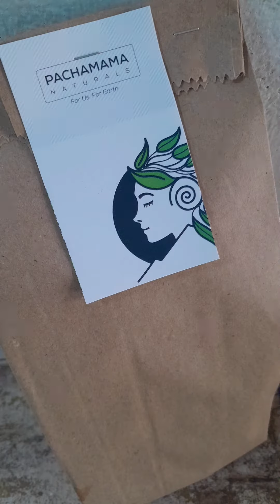Vermicompost - Manpulu Uram மண்புழு உரம் திடக்கழிவு மேலாண்மையில் முக்கிய பங்கு.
Vermicompost:
manpulu uram:
மண்புழு உரம் திடக்கழிவு மேலாண்மையில் முக்கிய பங்கு வகிக்கிறது.